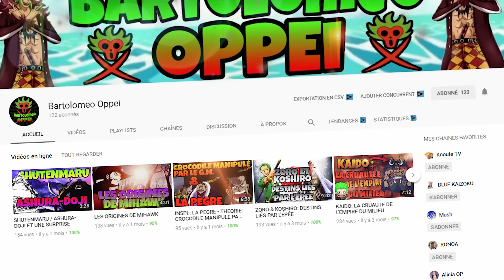La FLOTTE de CHOPPER durant la GUERRE ULTIME ! KNOUTE TV & BARTOLOMEO OP - One Piece Théorie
5ème vidéo sur le long projet des flottes ☠️ Aujourd'hui, les deux roookies Knoute TV et Bartolomeo Oppei s'occupent de présenter la flotte de Chopper lors de l'ultime et grande guerre finale de One Piece !

Ainsi que de moi-même, en espérant que cela vous plaise 🙏